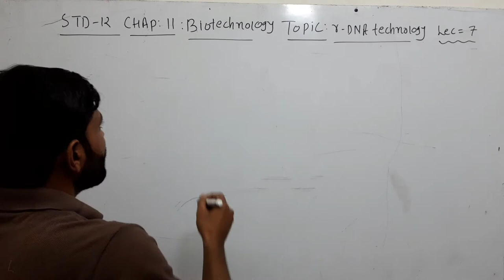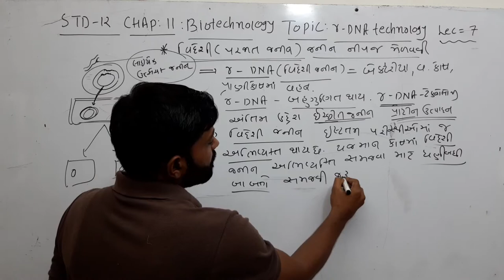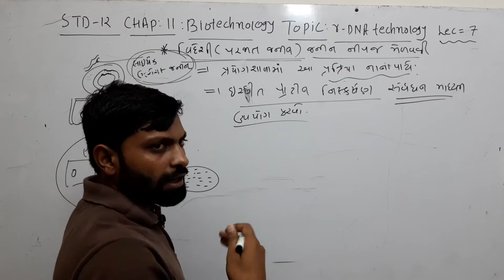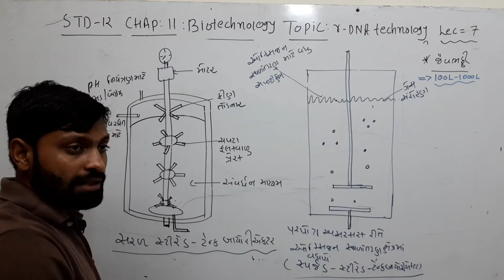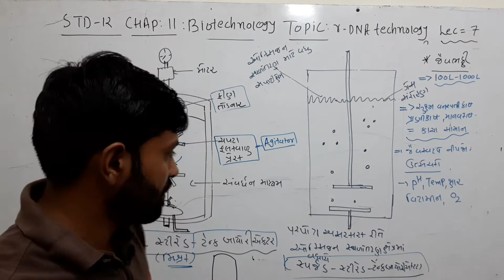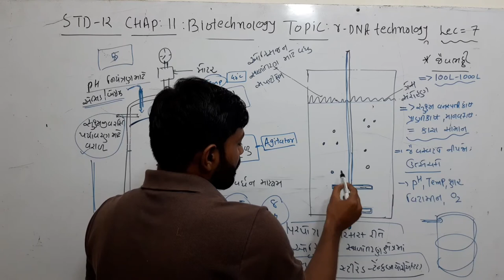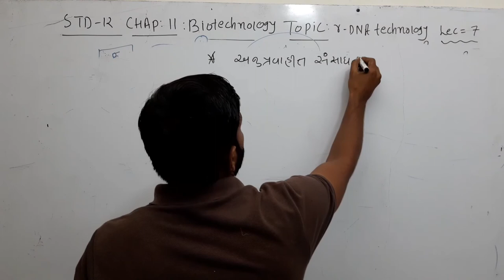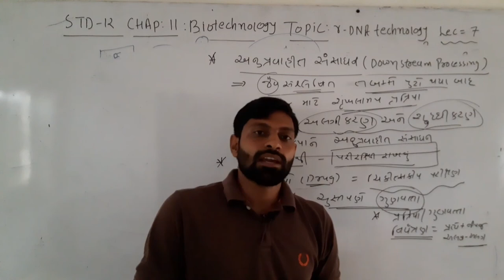std 12 || Chap 11 || Biotechnology || Lec-7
neet bio guj medium